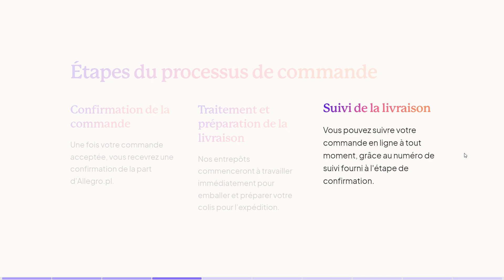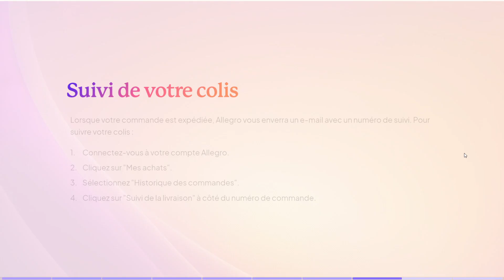Service de livraison de colis Allegro Pl 2023 10 03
AllegroPackage.com, Delivery Service offers an exceptional and reliable solution for all your parcel delivery needs. Whether you're sending packages to loved ones, shipping products for your business, or simply need a secure and efficient courier service, you can count on Allegropackage.com to ensure your parcels reach their destination safely and on time. Our dedication to excellence and commitment to customer satisfaction make us the premier choice for parcel delivery services in 2023.